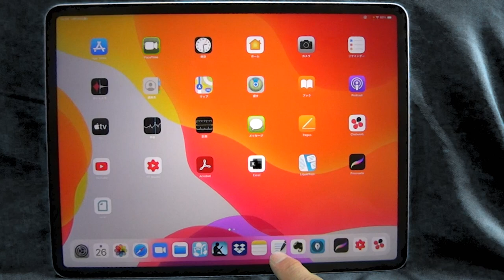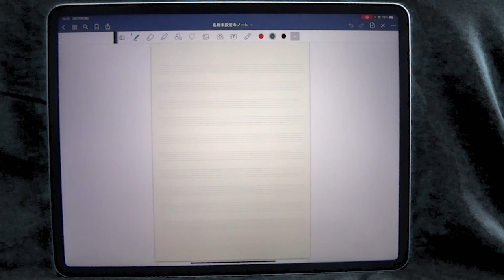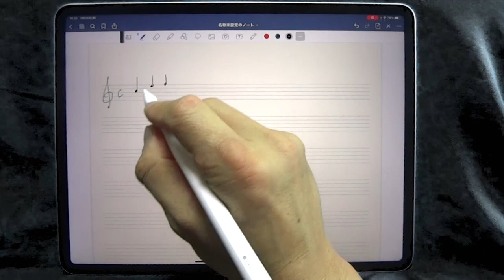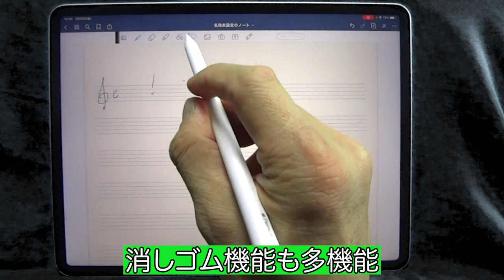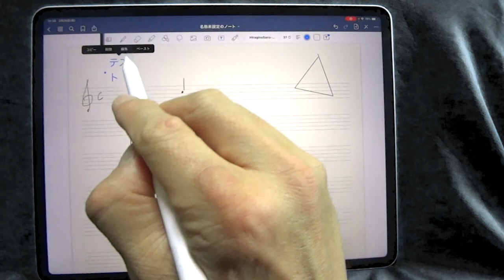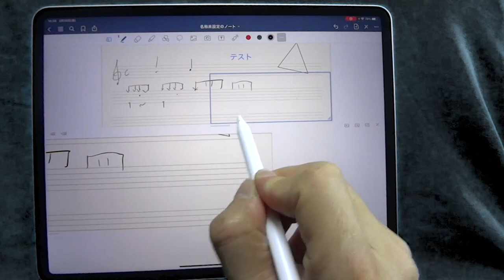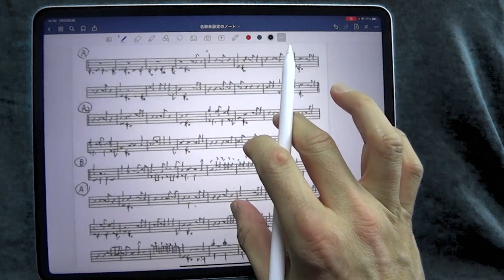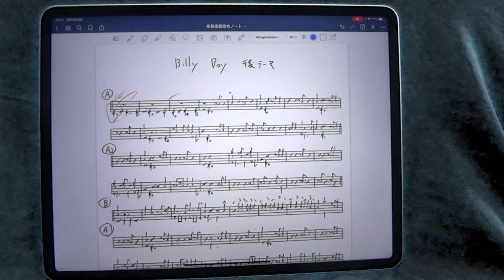譜面の手書き最強アプリ！GoodNote5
最近譜面を手書きでは
もっぱら、GoodNote5
を使っています

テンプレートで５線譜もはいってますし
これ、切り貼り、コピーがめちゃ楽ちんなのと
PDFを追加、ページ削除で
好きなノートファイルにしちゃえます

有名なアプリなんで
解説動画もおおいですし
めちゃおすすめです

以前紹介した
プロクリエイトと
併用してめちゃつかってますよー！

【参考動画】
GoodNotes5がオススメの理由3つと購入前に知っておきたい基本機能【完成されたiPadノートアプリ】

GoodNotes5に新機能「フラッシュカード」が追加！機能とオススメの使い方を紹介します！【iPad勉強法】